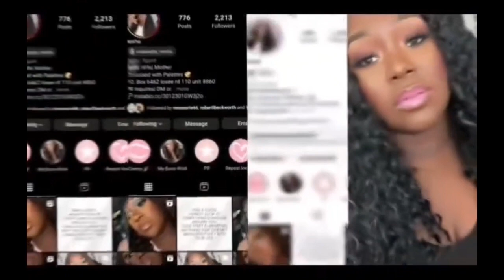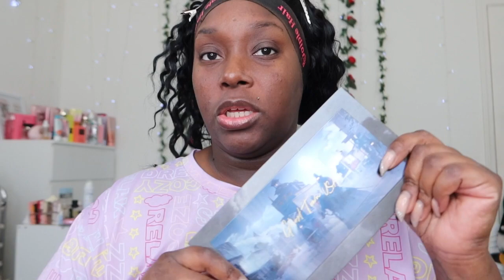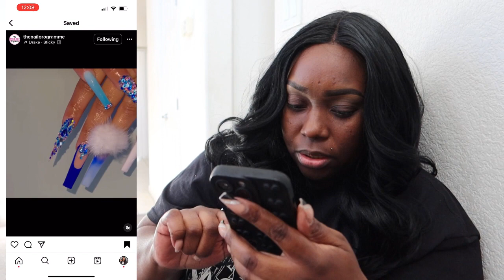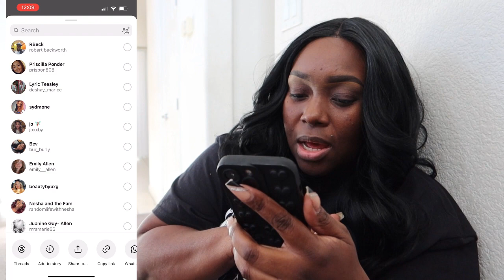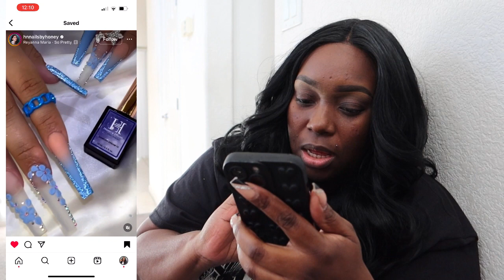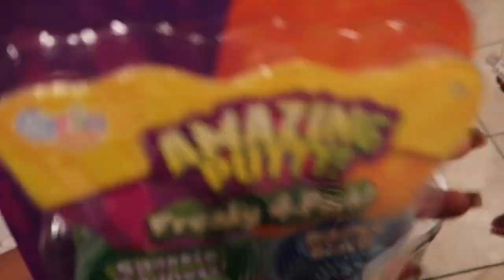WEEKLY VLOG| CONTENT CREATOR STUFF, GIRLS NIGHT OUT, TARGET RUN and MORE!!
Hello love’s welcome or welcome back
Upload Schedule NEW VIDEOS
EVERYDAY!!!